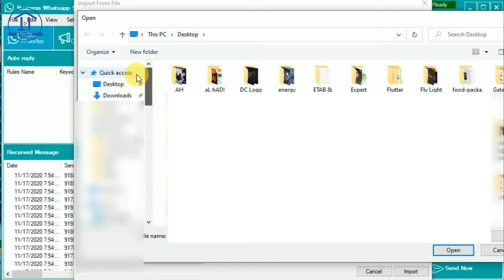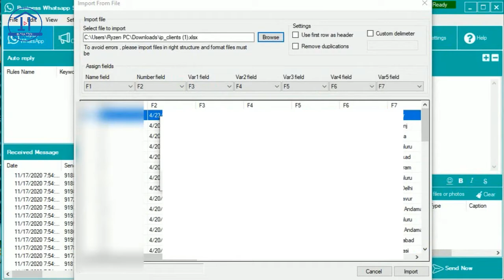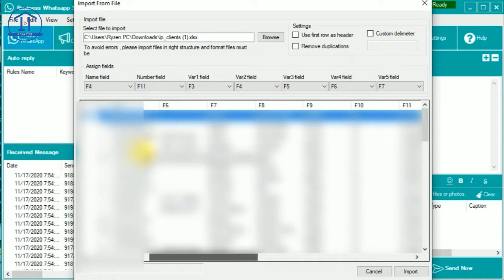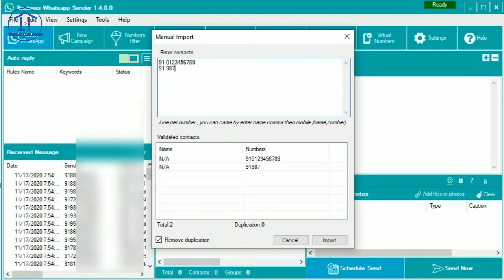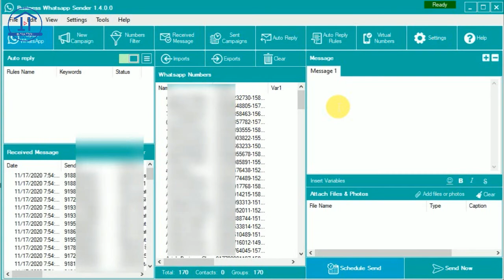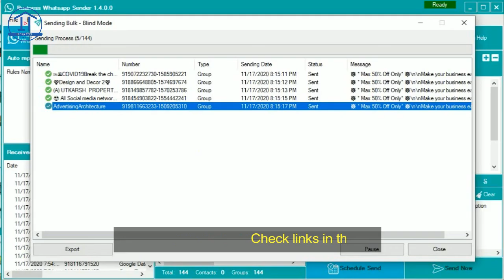How to imports in WhatsApp Marketing Software | All 4 Methods Explained | Infra Tech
In this video I have told you about How to imports in WhatsApp Marketing Software | All 4 Methods Explained | Infra Tech.